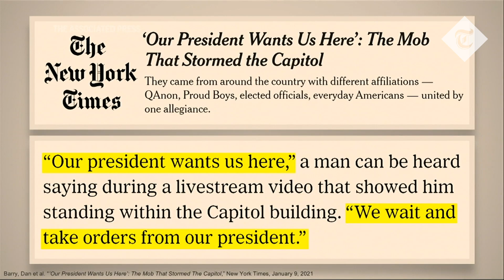Capitol rioters acted on Trump's 'orders', says Democratic impeachment manager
Capitol rioters were acting on Donald Trump's "instructions", the Democrats argued on the third day of Donald Trump's impeachment trial.

Rep. Diana DeGette, a House impeachment manager, made the case that Trump loyalists were at the Capitol that day because Trump had clearly told them to be.

"He invited them with clear instructions for a specific time and place, and with clear orders to stop the certification in Congress by any means necessary," she said.